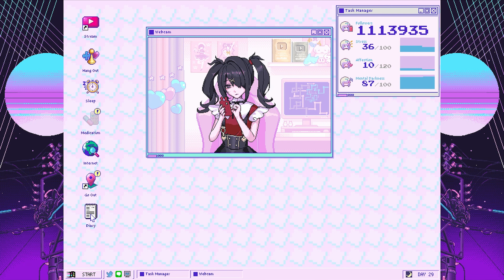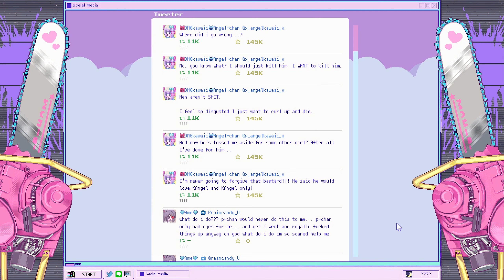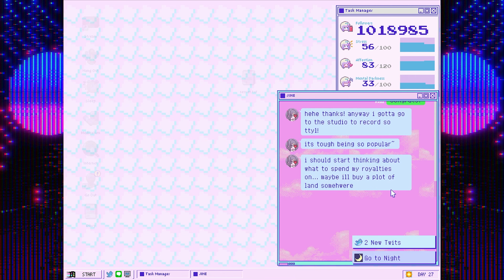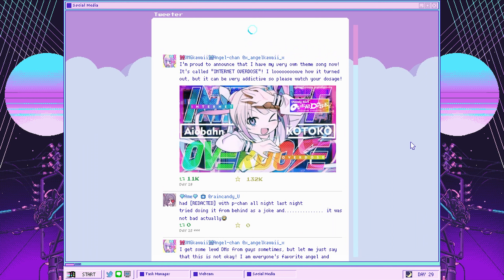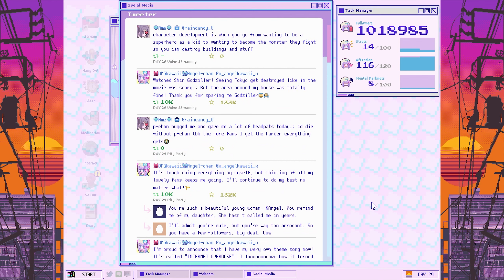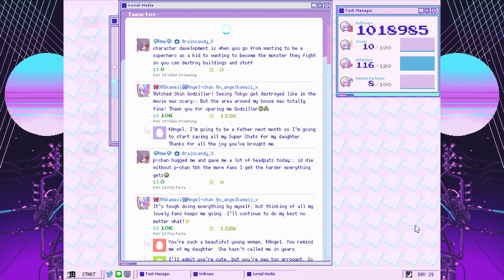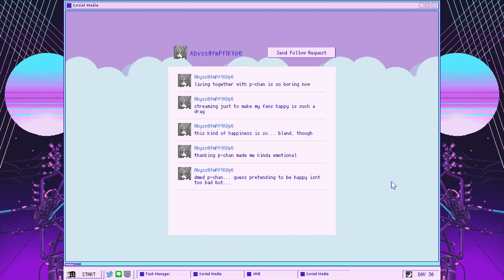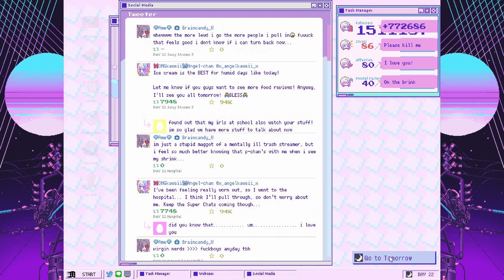Needy Streamer Overload Part 36 Hospital Visits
Today we're playing Needy Streamer Overload a game depicting daily life with “OMGkawaiiAngel”, a young girl with a rather extreme need for approval attempting to become the #1 “Internet Angel” (streamer).